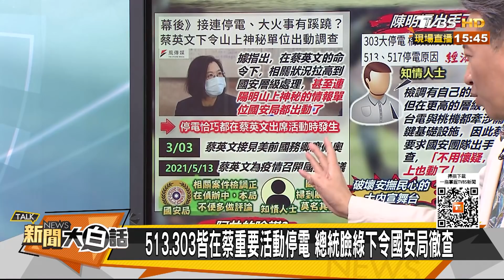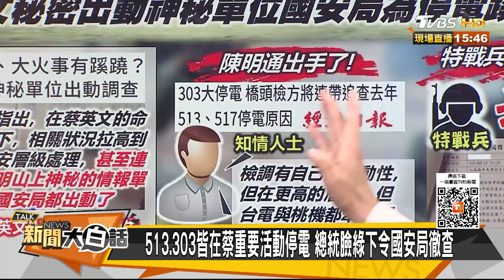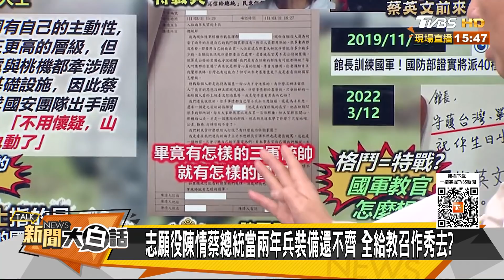蔡英文命國安局查停電共諜？國軍特戰兵不如館長格鬥技？ 新聞大白話 20220319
本集來賓：謝寒冰、# 吳崇涵、陳國銘